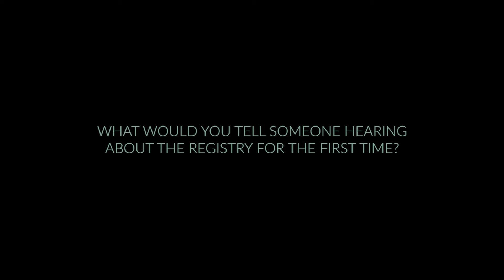Bone Marrow Connection Donor Interview— Kristin Johnson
Kristin was one of the 1st bone Marrow donor interviews we conducted.   Her story and testimony is warm and inspirational. She reminds us of the power and magic of being a bone marrow donor.

Thank you Kristin Johnson, for sharing your truth and experience.